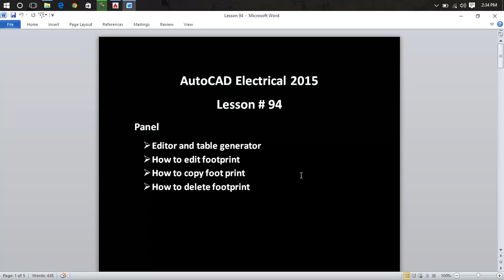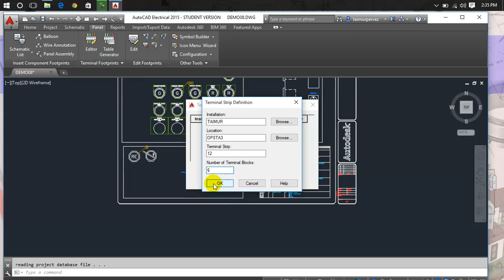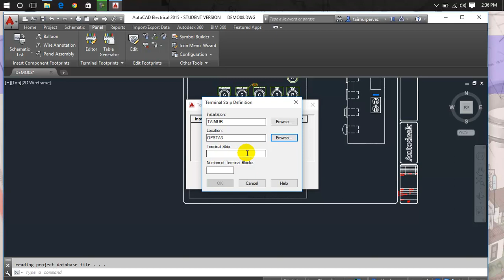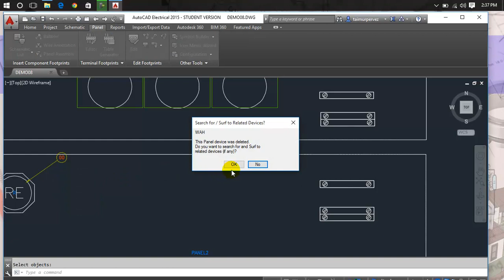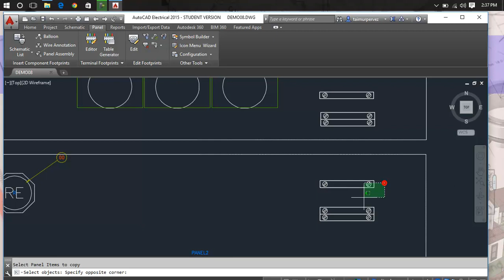AutoCAD Electrical Course at CADD Centre Lesson 94